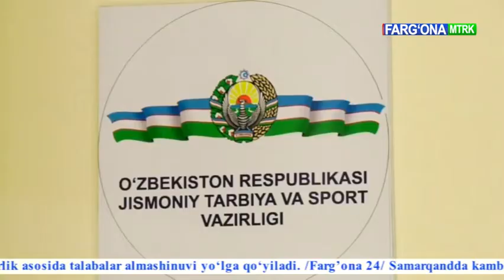OG`IR ATLETIKA / BIRINCHILIGI / Farg`ona 24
OG`IR ATLETIKA / BIRINCHILIGI
Rasmiy kanalimizga obuna bo'ling!